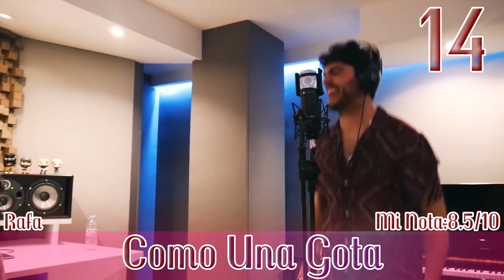OT 2020 l TOP/RANKING 14 2º SINGLES/PiKa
Muy buenas aquí os traigo un nuevo vídeo, y se trata de mi top 14 de los segundos singles que han estrenado los triunfitos de OT2020, con respecto al anterior top se unen dos nuevos singles, Malayerba de Nia un tema muy del estilo de Nia y que me gusto bastante, y Fusión del Núcleo de Chica Sobresalto (Maialen) que es un tremendo temazo.

Disfrutar el vídeo